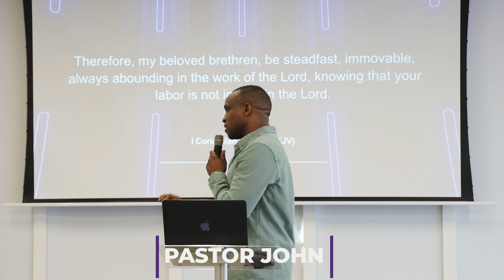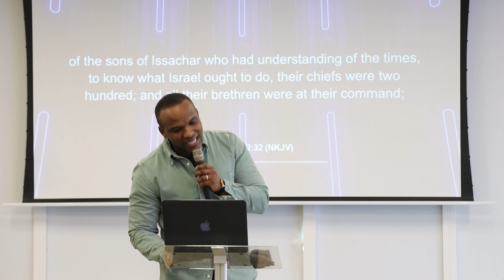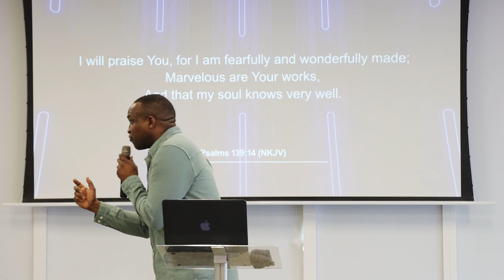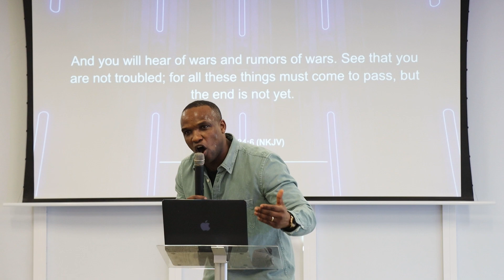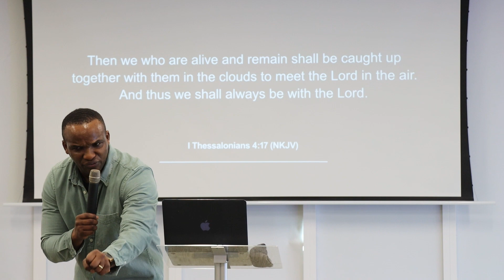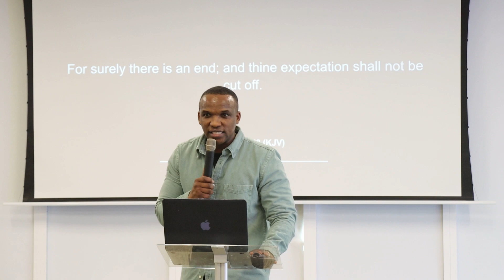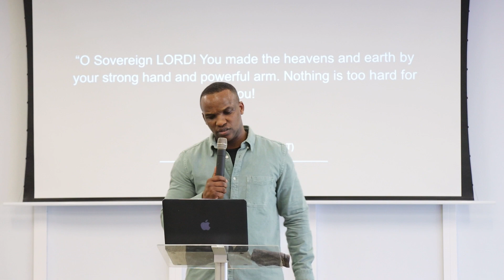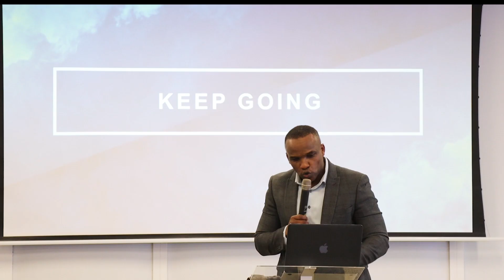Understanding Times & Seasons |Manifestation | Pastor John Wachira | JCC Notts | Sunday | 11.03.2023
New in Faith - To join a conversation about making the decision to follow Jesus

To support the ministry of Jubilee Christian Church Nottingham UK and invest into the lives of others through giving

If you need prayer or want to share praise report click and scroll to the section (How Can We Help)